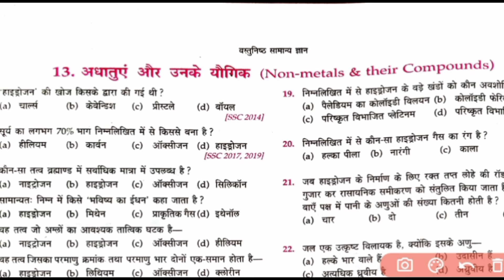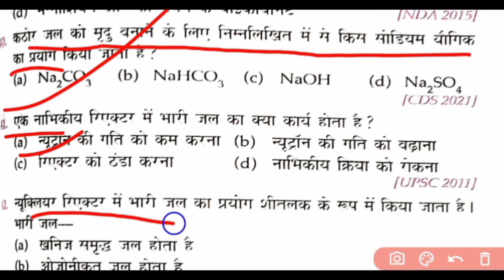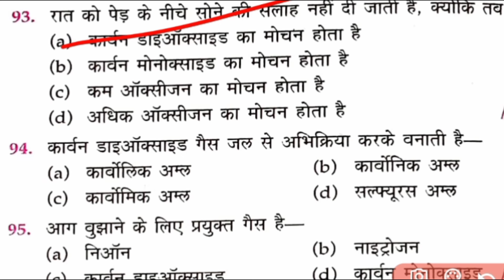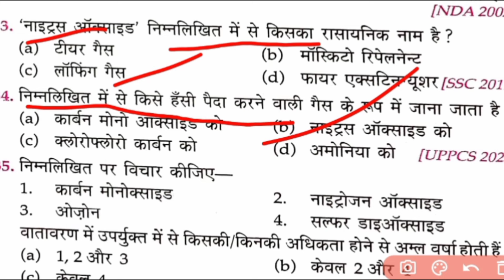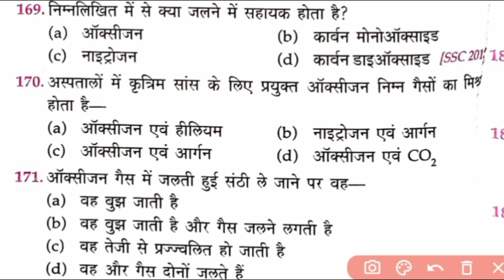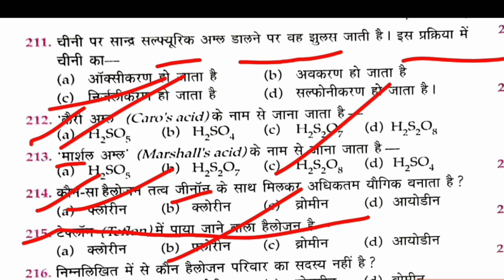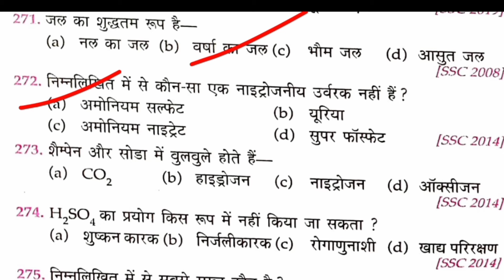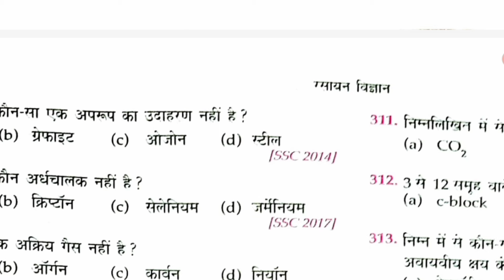अधातु से संबंधित महत्वपूर्ण प्रश्न !! Lucent science objective !! RRB NTPC ALP exam !! BSSC!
धातु से संबंधित महत्वपूर्ण प्रश्न !! Lucent science objective !! RRB NTPC ALP exam !! BSSC!

lucentgk - !Lucent geography objective.

sciencefacts

Nalinacademy
teligram

History मॉक टेस्ट:-